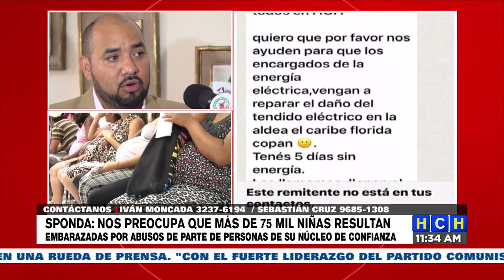¡Preocupante! Más de 75 mil embarazos adolescentes se presentan en Honduras